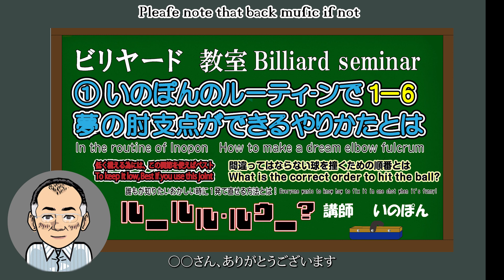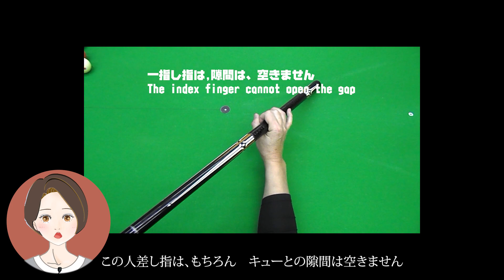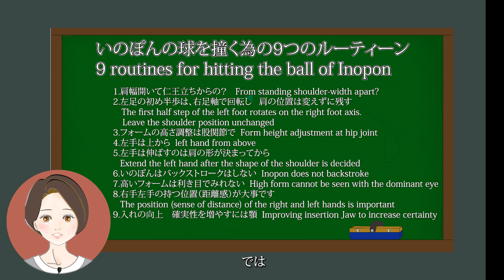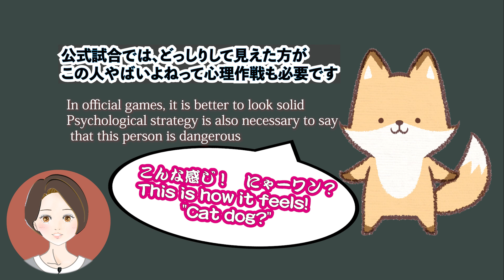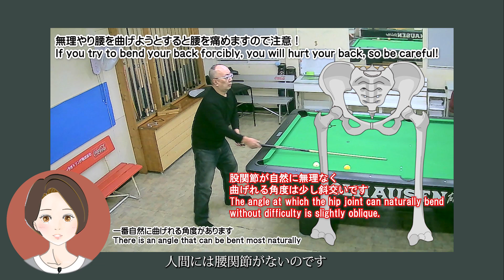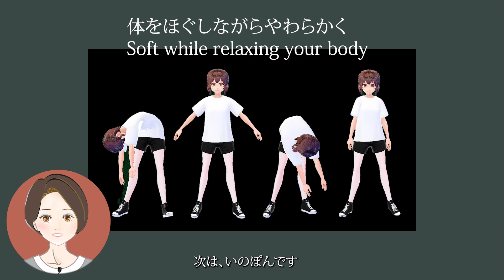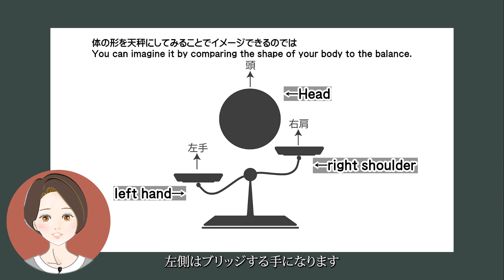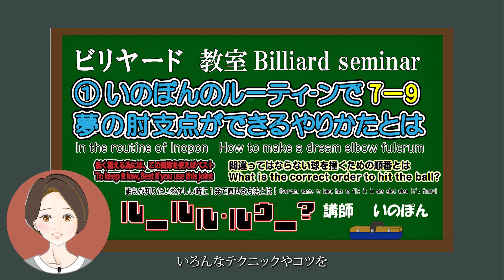10話 ルールル・ルゥ いのぽんのルーティーン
キューを真っ直ぐ出せる方法　ルールル・ルゥとは　6話コメントに対する　答えは基本にあるのではないでしょうか？　いのぽんの球を撞く為のルーティーンを１～６を細かくお話します　ビリヤード必須の低いフォームはここを使えば無理なくできる　その方法とは？　何故、肩でついてしまうのか？
原因はどこにあるのかを答えています　玉突きであって玉押しになるのは
16話 中心右捻りの軌道！横バンクと逆上撞点バンクの読み方　手玉のカラコとは
4話　自分の関節の向きがわかる 必須アイテム　ボックスライナーの作り方
3話　キューの重み？安定したストロークについて　いのぽんの右手の使い方
2話　フォームについて　左手はこう使えば方向がわかる　いのぽんブリッジとは